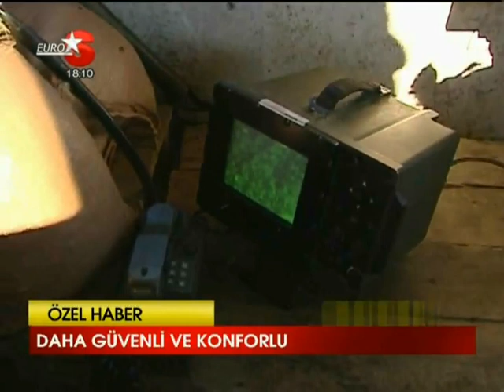Yeni Hakkari samanli Sinir Karakolu KALE gibi